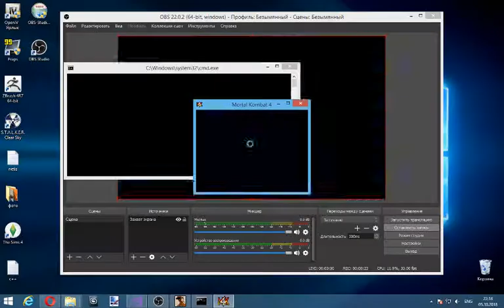Mini-Games - GTA SA (test)